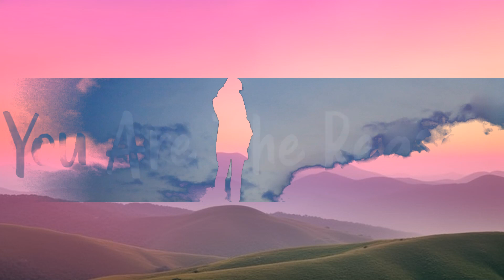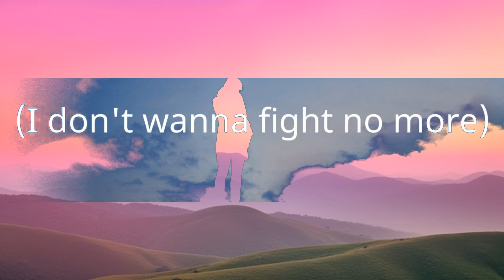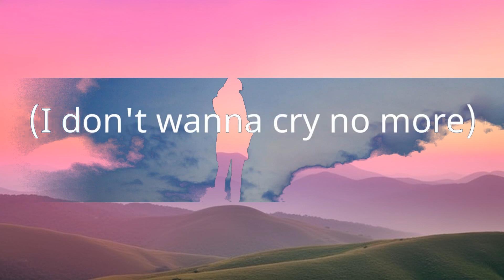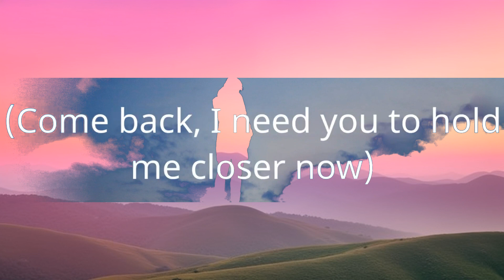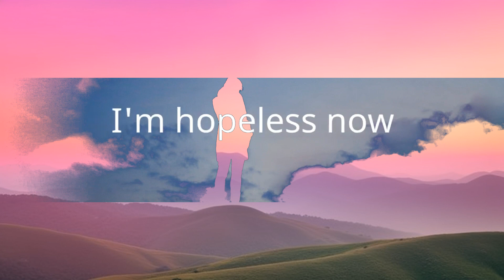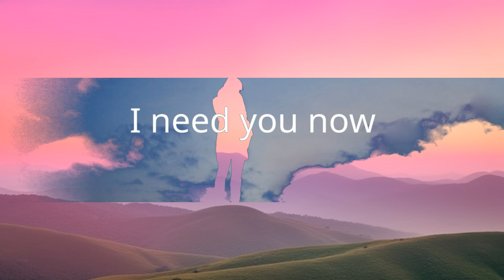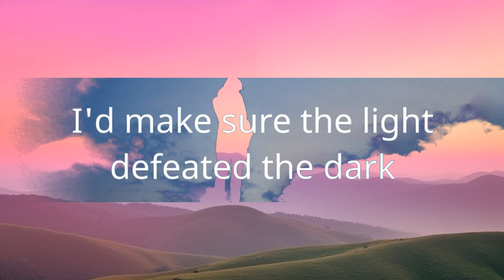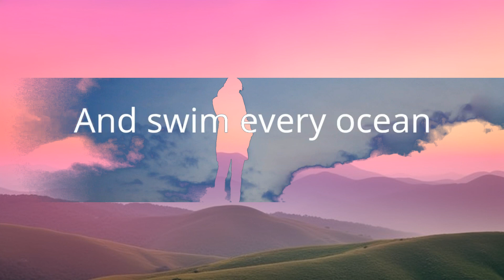1 Hour | Calum Scott - You Are The Reason (Lyrics)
1 Hour |  Calum Scott - You Are The Reason (Lyrics)
1 Hour |  Calum Scott - You Are The Reason (Lyrics)
1 Hour |  Calum Scott - You Are The Reason (Lyrics)
Christian song: You Are The Reason Calum Scott lyrics

There goes my hand shaking
That you are the reason, oh
(I don't wanna fight no more)
(I don't wanna hurt no more)
(Come back, I need you to hold me closer now)
You are the reason, oh

"Then shall the righteous shine forth as the sun in the kingdom of the Father." — Matthew 13:43